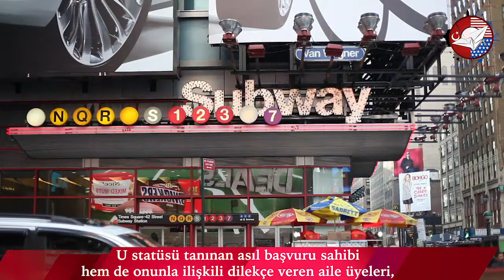Suç Faaliyeti Mağdurları İçin ABD Vizesi (U Vizesi) Nedir ?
Live Passionately !

Skype: tutkudanismanlik